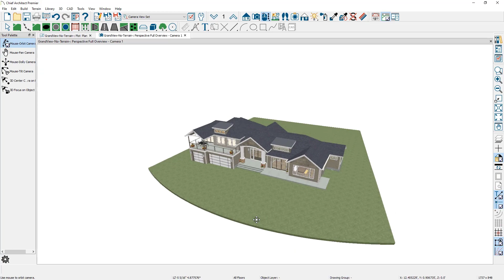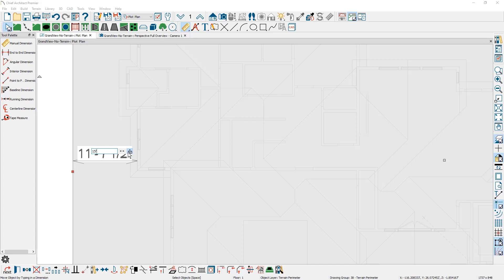Creating the Terrain Perimeter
This video will demonstrate how to create a terrain perimeter in Chief Architect Software.